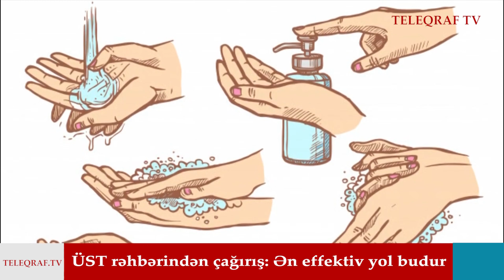Koronavirusdan qorunmağın ən yaxşı yolu - ÜST rəhbərindən açıqlama